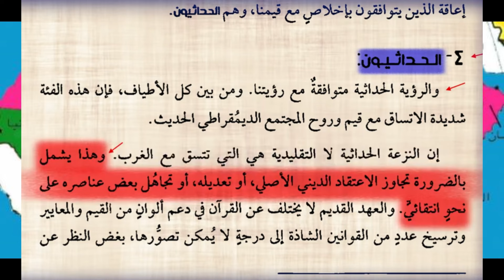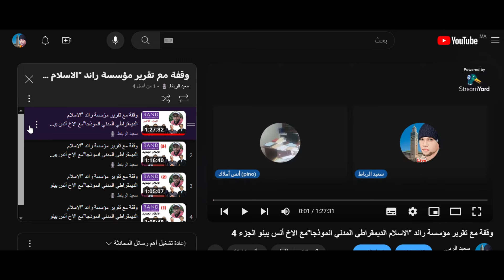ماذا قال مكافح الشبهات على محمد الفايد و النكرانية كراكيز امريكا